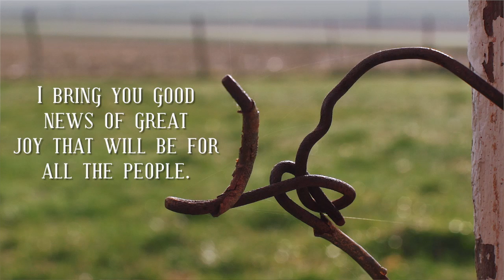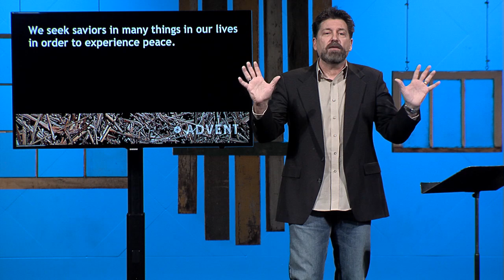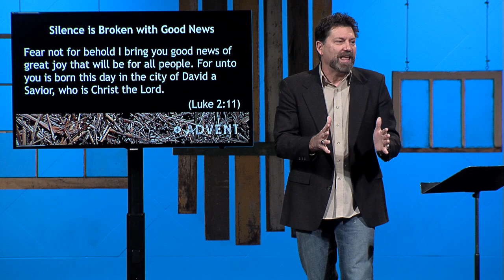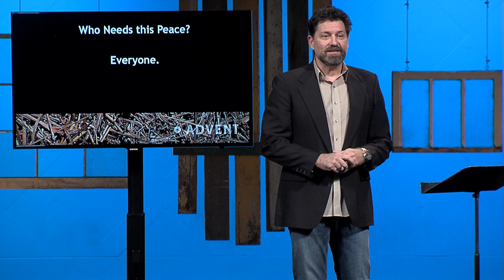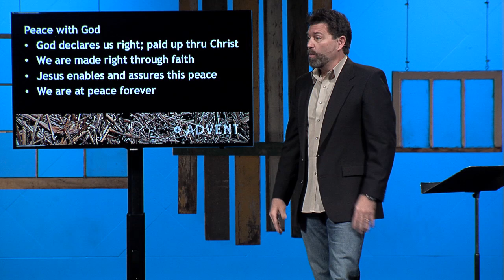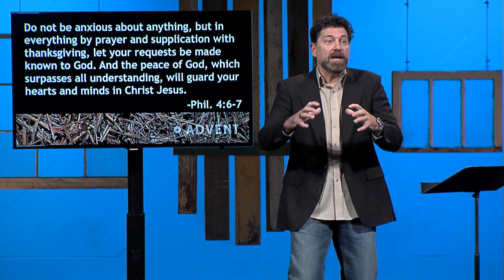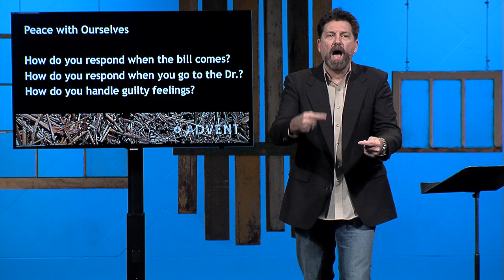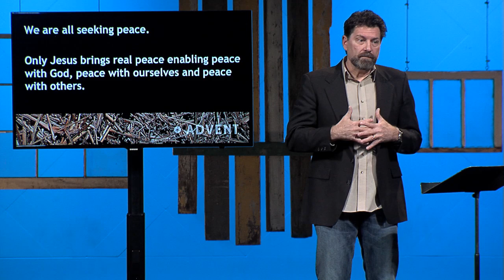Jesus as Peace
Pastor Scott Thomas teaches on the peace God brings through faith in Jesus. In Philippians 4:6-7 we see that when we cast our burdens, worries, and cares on him, he promises his peace in return, enabling us to have peace with ourselves and with others.